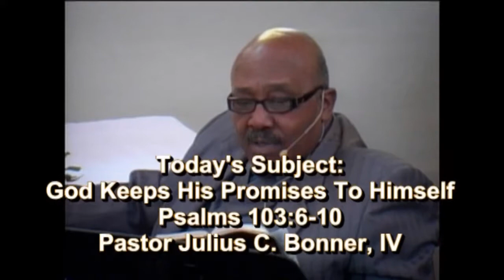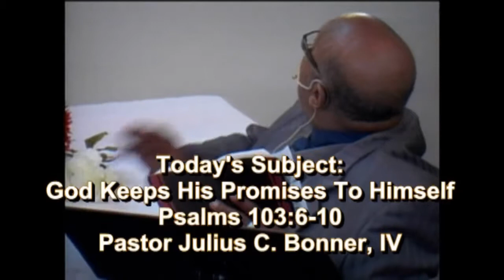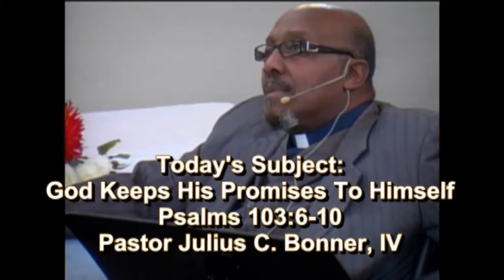Morning Worship-Pleasant Green M.B. Church, St. Louis-4570